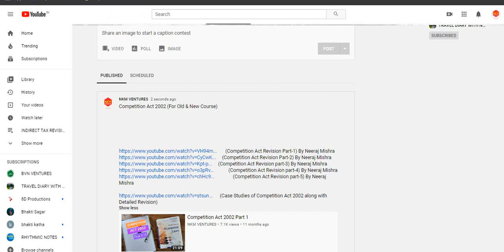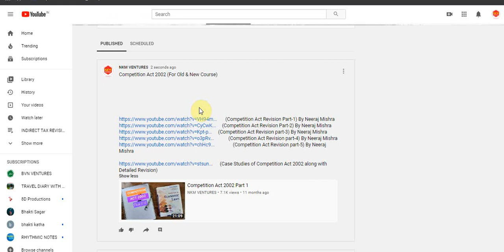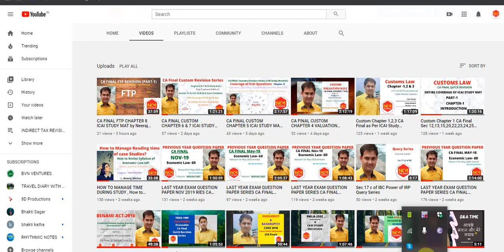CA Final Competition Act 2002 Old Course Students & New Course Economic Law 6D By Neeraj Mishra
(Competition Act Revision Part-1) By Neeraj Mishra
(Competition Act Revision Part-2) By Neeraj Mishra
(Competition Act Revision part-3) By Neeraj Mishra
(Competition Act Revision part-4) By Neeraj Mishra
(Competition Act Revision part-5) By Neeraj Mishra

(Case Studies of Competition Act 2002 along with Detailed Revision)
For Notes Join Telegram Channel "NKM VENTURES"
Like Facebook Page     "NKM VENTURES"